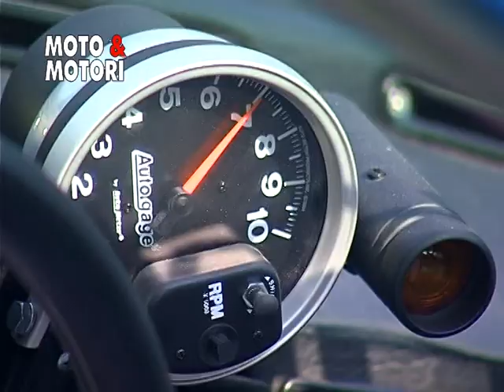110328_STORICHE_VALLE_MONZA.mpg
primo appuntamento del Campionato Italiano Autostoriche che si è tenuto a Monza domenica 27 marzo